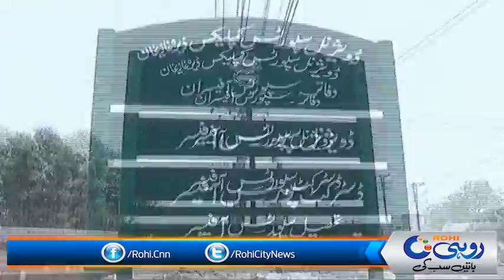غضب کیا تیرے وعدے پہ اعتبار کیا، حکومت چلی گئی، لیکن منصوبے مکمل نہ ہوسکے